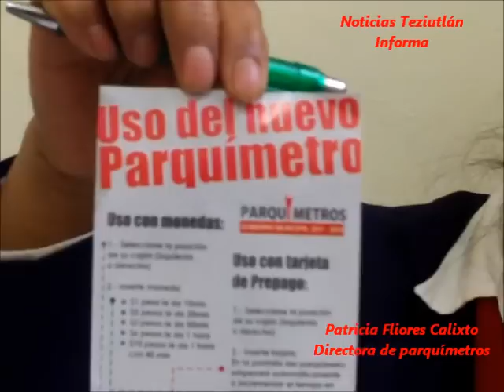APLICACION DE INMOVILIZADORES DE AUTOS EN TEZIUTLAN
DIRECTORA DE PARQUIMETROS, PATRICIA FLORES